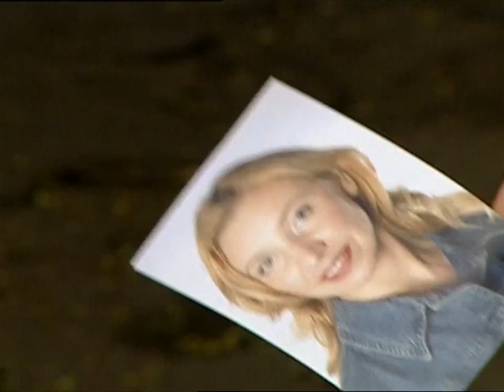Шматко покоряет Одессу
Приключения самого лучшего мужа и образцового военного Шматко в самом трогательном сериале на Перце.
КРУТЬ или МУТЬ? Голосуй на

Peretzcam(перцекам) - официальное мобильное приложение Перца, с помощью которого видео попадает на Перец в одно касание!